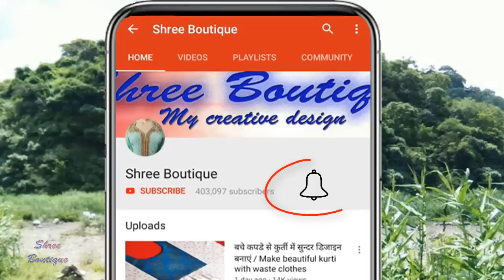Latest Fancy Boat Neck Design with Potli Buttons : Shree Boutique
In this videos you can learn how to make boat neck design with potli buttons. Very easy latest fancy boat neck design with potli buttons.